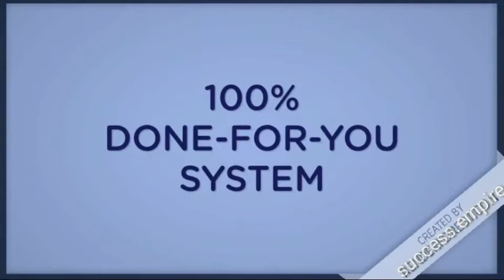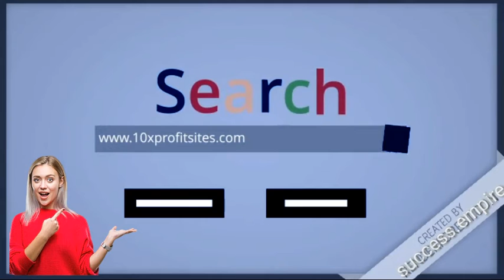Build Your Own Affiliate Sites Professionally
10X Profit Sites is a cloud-based software providing an enhanced system so you are able to build your own affiliate sites that loaded with professionally-written articles, high-value bonuses, and more in a matter of minutes.

10X Profit Sites is launched by a Clickbank Platinum vendor Glynn Kosky, and his closet fellows Rod and Leigh.

Your 10X Profit Sites comes setup with customizable banner ads … now you can make passive ad income with AdSense or Amazon.